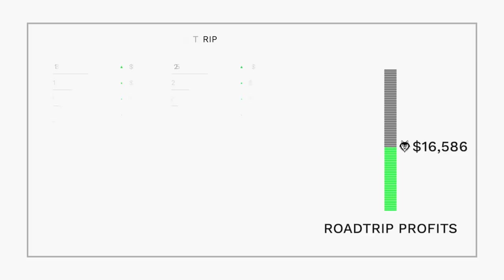Poker in "The Big Easy" at Harrah's New Orleans!! | Poker Vlog #107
Meetup Games:
December 29th: CHICAGO (Rockford Charitables) 6pm-12am @ Chevy Chase Country Club
January 6th: LOS ANGELES (Hustler Casino) 4-10pm